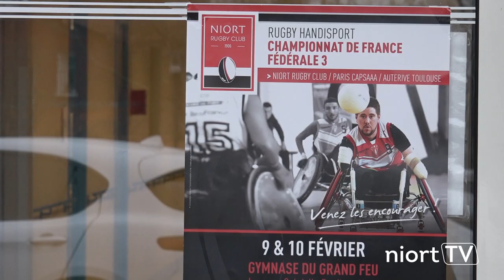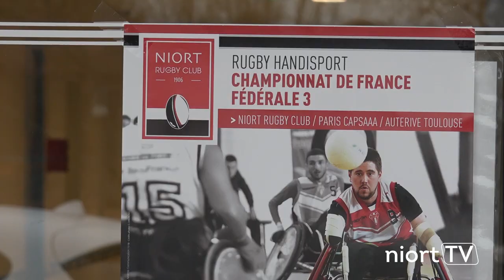Le Niort Rugby Club au Championnat de France Fédérale 3 de rugby fauteuil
Le Niort Rugby Club a participé au Championnat de France Fédérale 3 de rugby fauteuil les 9 et 10 février derniers. Rencontre avec les joueurs et entraîneurs de cette équipe hors du commun, qui disputait 4 matchs au cours du week-end, contre les équipes de Toulouse et de Paris CAPSAAA, au stade du Grand Feu à Niort.